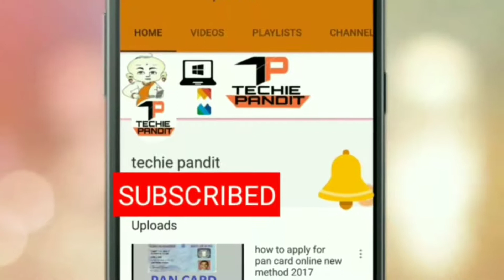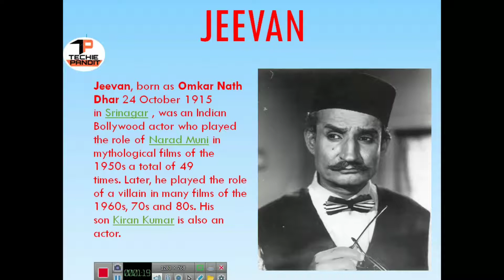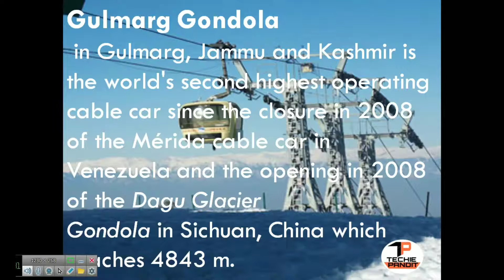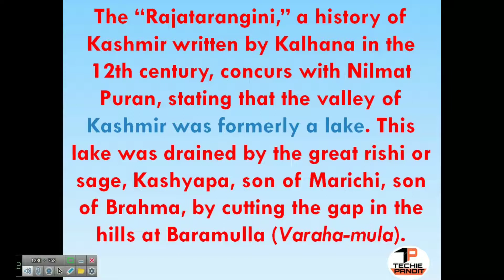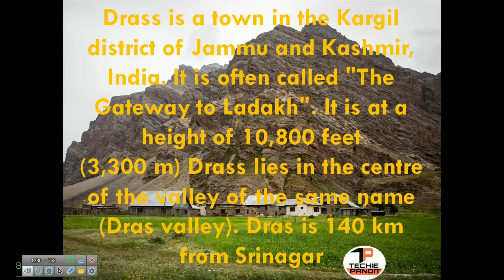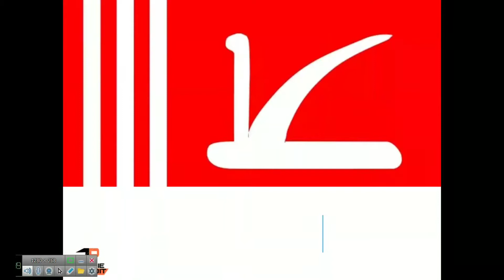Top 10 |nteresting Facts about Jammu and Kashmir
is video main hamne Jammu or Kashmir ke bare mei kafi sare interesting facts batane ki koshish ki hai